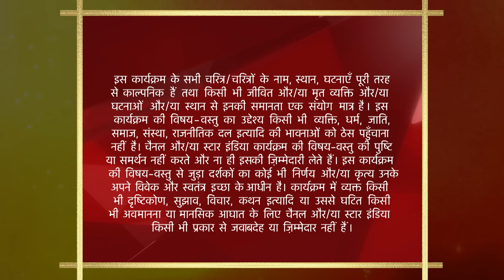साथ निभाना साथिया | Jigar's Marriage gets fixed